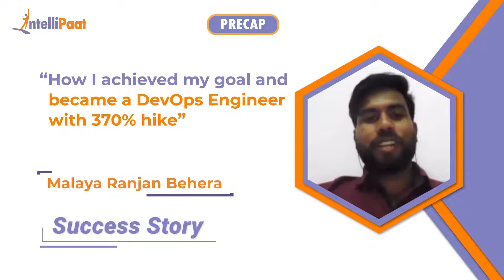Support to DevOps Engineer Career Transition | Got Job at IBM with a 370% Salary Hike | Intellipaat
We are dedicated to bringing success to our learners and Malayan’s experience with us is nothing short of a success story. He was able to make a transition from being a support administrator at Infosys to a DevOps professional along with a 370% hike at IBM even in the COVID pandemic. He was also able to secure 6 offers from top MNCs. Our entire team is glad that the learning tutorials and sessions have helped Malayan in his career transformation to such extent. Malayan, who was a novice in DevOps and coding, was able to grasp the concepts taught in our expert-led sessions and this boosted his confidence to crack all the interviews. He was finally able to secure his dream package by getting a 370% hike at IBM and Intellipaat is very delighted to have been a part of his learning journey all throughout this period.  We have helped more than 600,000+ aspiring students and working professionals transform their careers.

Intellipaat Edge
1. 24*7 Life time Access & Support
2. Flexible Class Schedule
3. Job Assistance
4. Mentors with +14 yrs
5. Industry Oriented Course ware
6. Life time free Course Upgrade